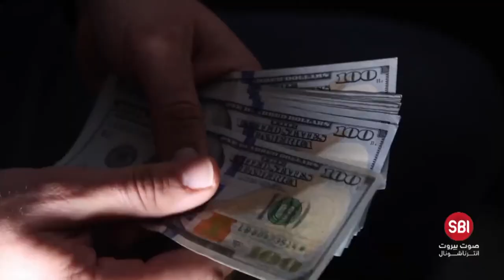الاتحاد العام لنقابات عمال لبنان الكابيتال كونترول تدميري